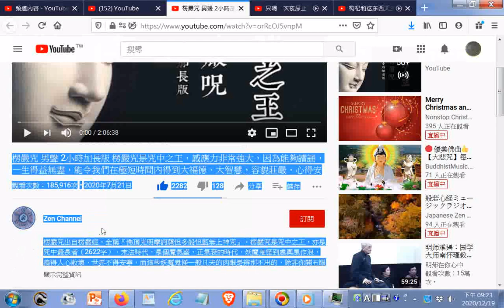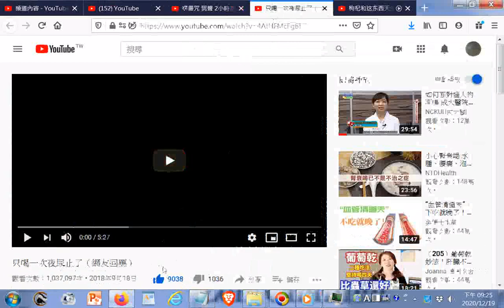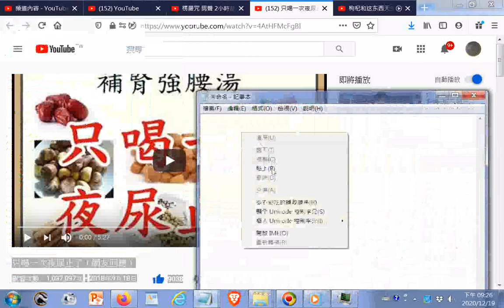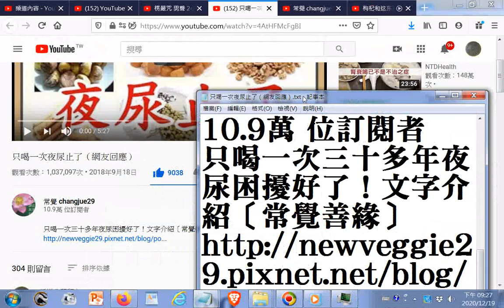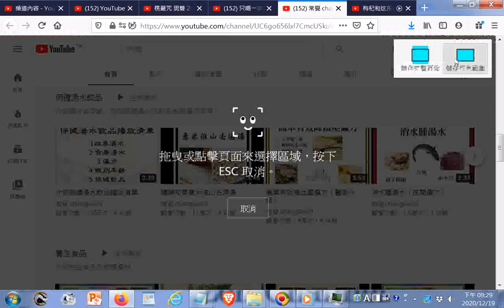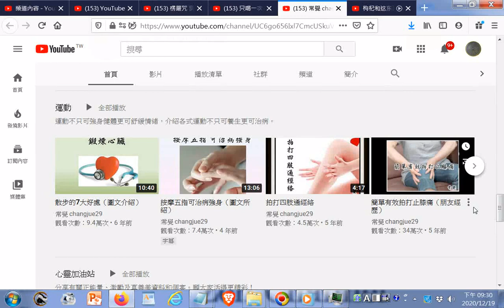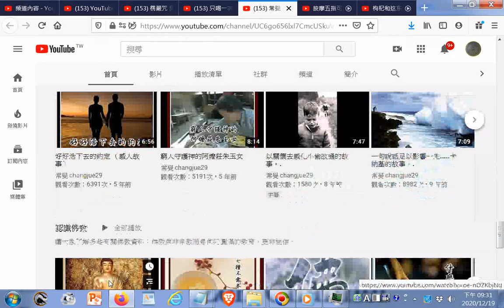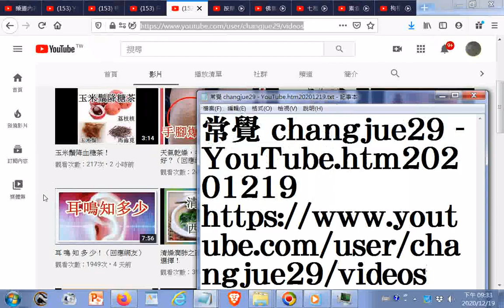楞嚴咒 男聲 2小時加長版 楞嚴咒是咒中之王，感應力非常強大，因為能夠讀誦，一生得益無盡 +只喝一次夜尿止了（網友回應）+常覺 changjue29 YouTube(附加參考網址於說明區)